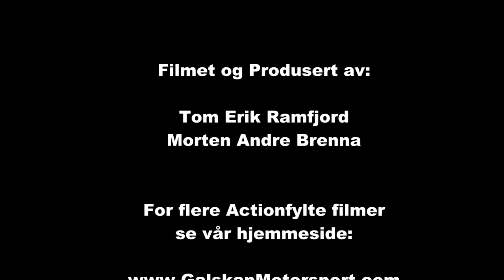Rally Wrc Sverige 2013 ss 9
Wrc Sverige 2013 ss 9